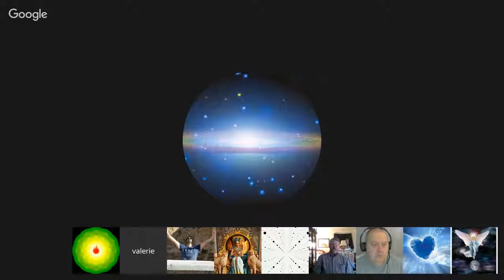𝐂𝐡𝐚𝐧𝐧𝐞𝐥𝐢𝐧𝐠 :: Tekkrr (Lyran) News from the Colonies. Zeta Greys Sabotage. Q&A. April 2, 2016